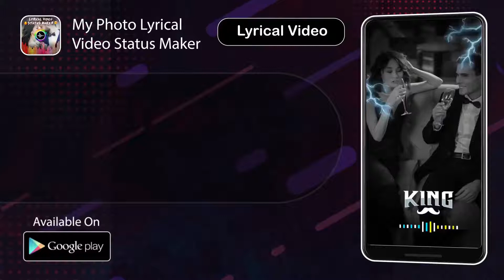My Photo Lyrical Video Status Maker - Dialogue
My Photo Lyrical Video Status Maker

My Photo Lyrical Video Status Maker is application which allows users to add lyrics with your favorite song. this application has something new concept with that you can make lyrical video of your own beautiful photos.

My Photo Lyrical Video Status Maker application have choice to select many more images with help of gallery and have all image have option to set it with different different styles.

My Photo Lyrical Video Status Maker application have best features to add every image in best stickers and also text with best font style and also with best bg and colors.it have also option to set an animation in your videos and at last you have option to see preview of your videos and if you wish to delete it you can simple to delete and make new one with your editing options

Unique Features:

_Easy to use and user friendly UI.
_Select your pictures from gallery or from your mobile.
_Select a song of your choice from collection of lyrical songs.
_Add stickers in every image
_Add text in every image
_Set animation in your videos
_Play videos to listen song
_Easily Save and Share your created video via social media.
_You can also share and delete your created video which are saved in my videos